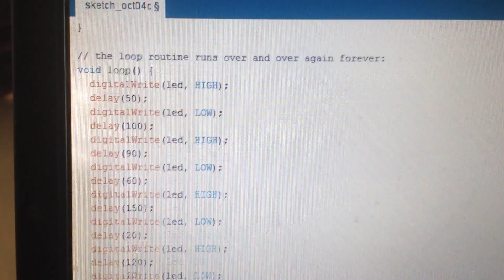LED LIGHT EFFECTS AND SOUND ARDUINO NANO